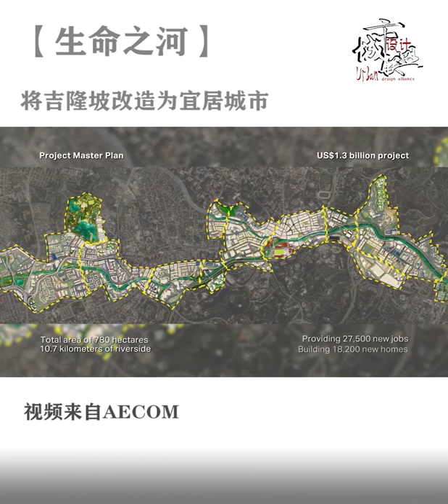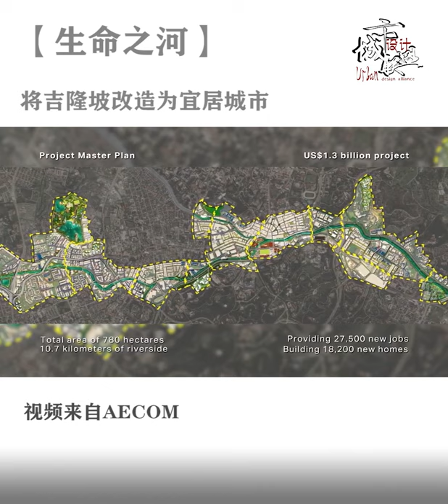【River of Life】To make Kuala Lumpur a livable city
Good morning, everyone. Thank you for giving me this opportunity. Have you been to Malaysia? The capital of Malaysia is Kuala Lumpur. Having worked in Singapore for 15 years, I now have the opportunity to go from planning to designing in Kuala Lumpur. I am here to share with you a story and experience: making a planning competition winning work into practice. Our project has only completed one phase since seven years ago, but I am honored to be a landscape architect. In the design process, we discussed together and many experts worked together to build a government project.